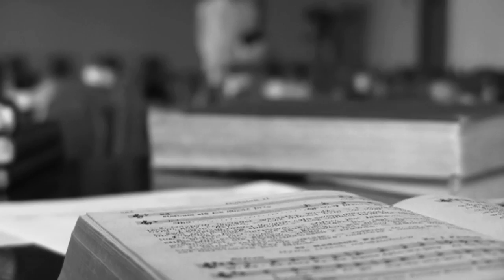Po Prostu #12 - Br. Karol Bilicz, paulin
… pojechałem pierwszy raz na Jasną Górę, bo wiele historii o niej słyszałem… miałem okazje spojrzeć w Cudowny Wizerunek… zrozumiałem, że coś tam zostawiłem… z myślą o powołaniu walczyłem… przed klasą maturalną uczestniczyłem w Paulińskich Dniach Młodych w Krakowie… po tych rekolekcjach zrozumiałem że nie ma sensu walczyć z prawdziwym powołaniem… jest warto ryzykować, tym bardziej, że jest o co…